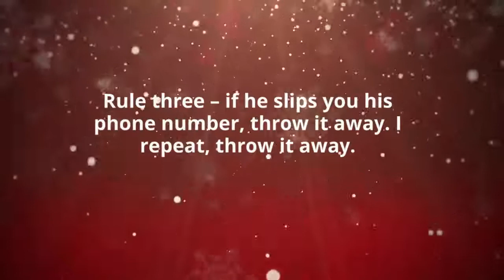⭐️Coming Soon⭐️ Unwrapped by Evelyn Sola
PREORDER NOW

There are many rules to follow as your mom’s guest at the company holiday party.
Rule one – do not, under any circumstances, find the new boss so attractive.
Rule two – definitely do not undress him with your eyes.
Rule three – if he slips you his phone number, throw it away. I repeat, throw it away. Who cares if just one look into his blue eyes makes you want to drag him underneath the nearest mistletoe?
Rule four – when you show up at his house the next day, do not let him kiss you. Your lips are meant to say good-bye.
Rule five – at no point should you let him take off your clothes like he’s unwrapping his sexy Christmas gift. And moaning will only make it worse.
Rule six – rule six is a bonus rule, so pay attention. Forget rules one through five.